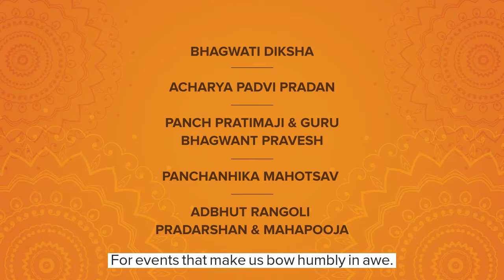Panchanika Mahotsav at Monte South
A five day event that celebrates Param Pujya Panyas Pravar Dharmadarshan Vijayi Maharajsaheb being rewarded by the Acharya Padvi while two youth from the Jain community give up the material world and attain sanyas. A truly beautiful and humbling experience.